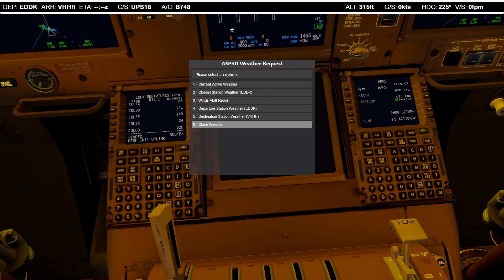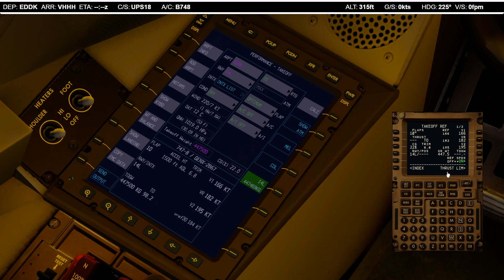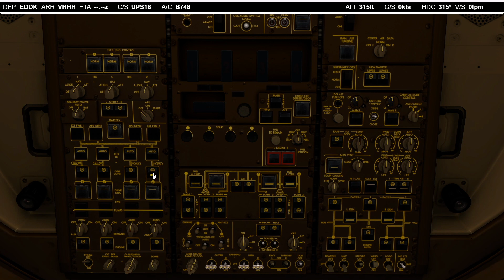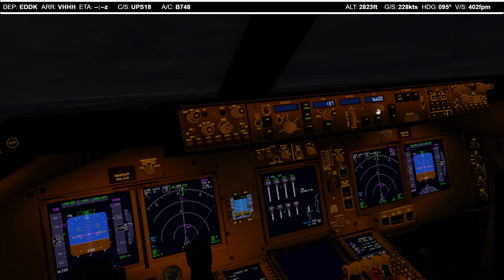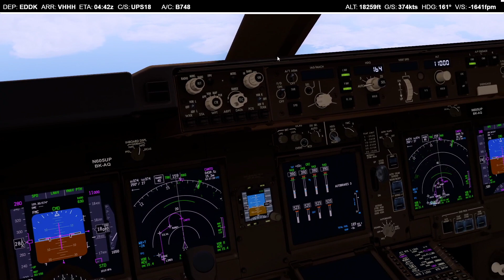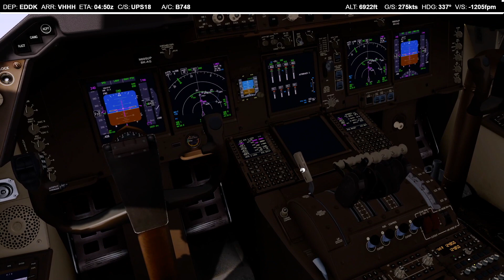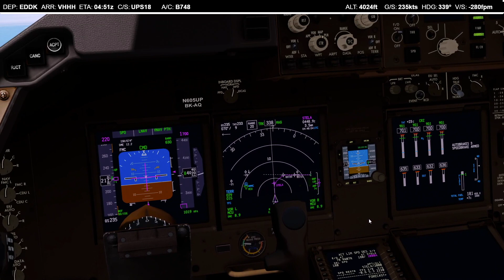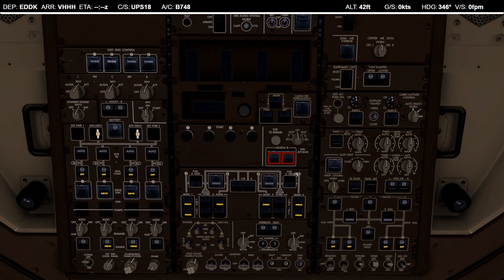[P3D v5.3] PMDG 747-8F UPS | Cologne to Hong Kong | Full flight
Addons:
PMDG 747-8F
//42 Immersion 737/747/777
ORBX Global Base, Open LCs (all), Vector, Trees, Australia
Active Sky P3D, ASCA
ENVTEX
RDShade
Aerosoft Köln-Bonn (CGN/EDDK)
Taxi2Gate Hong Kong v2 (HKG/VHHH)
GSX Level 2
Navigraph Charts
Alpha India Group AI Traffic

Sim Version:
P3D v5.3

My Hardware
CPU: Intel i9-9900k
CPU Fan: be quiet! Shadow Rock Slim
GPU: EVGA 8GB D6 RTX 2070 SUPER XC ULTRA
RAM: 16GB
Motherboard: Asus ROG STRIX H370-F GAMING H370
Sim Drive: SSD 2TB 3100/3500 Pilot-E M.2 MSK
Power Unit: be quiet! Dark P. Pro P11 650W ATX24
Monitor: AOC G2460VQ6

Thrustmaster TCA Sidestick Airbus Edition
Thrustmaster TCA Quadrant Airbus Edition